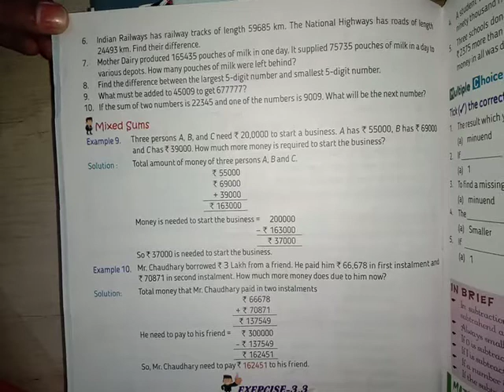4th class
Mathematics